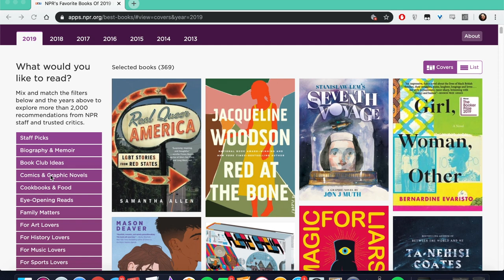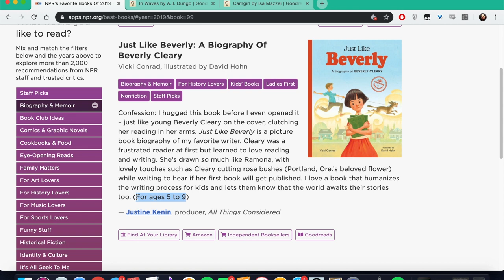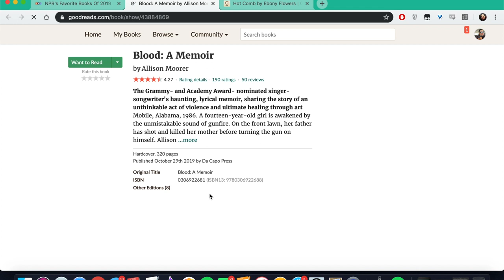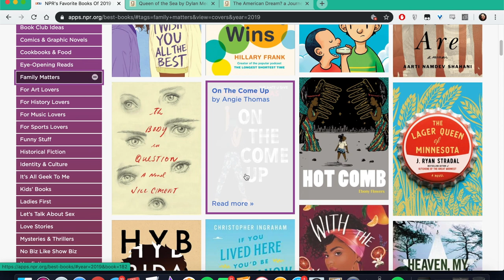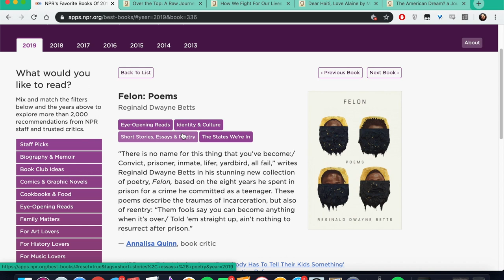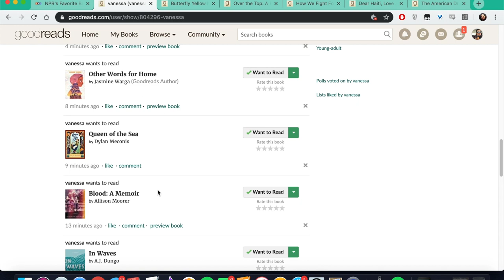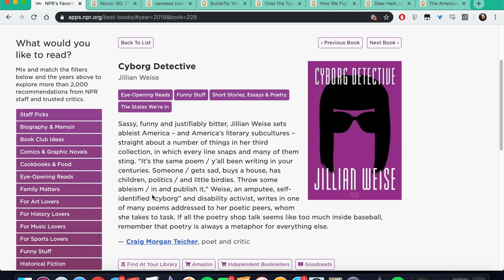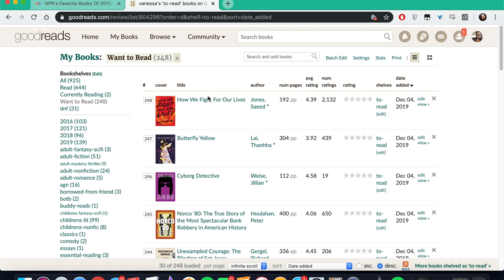✧ npr's book concierge gifts me 10 new recommendations ✧